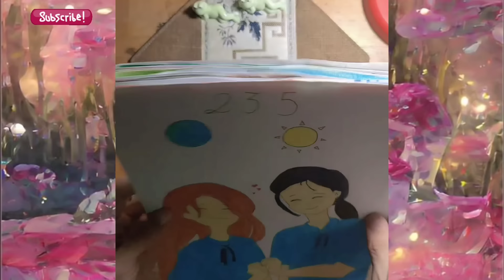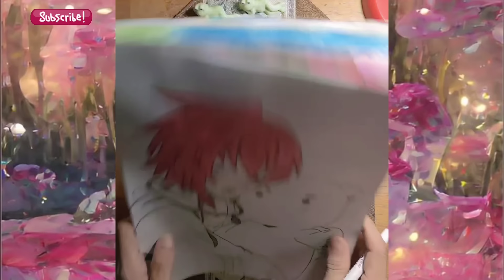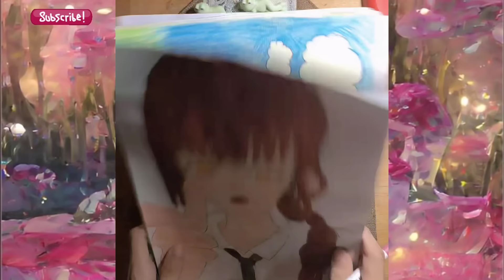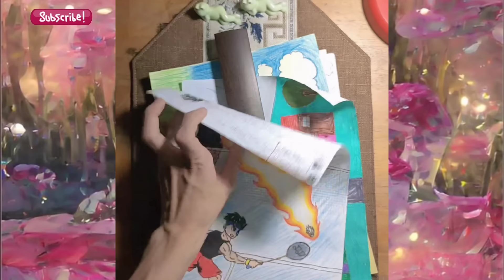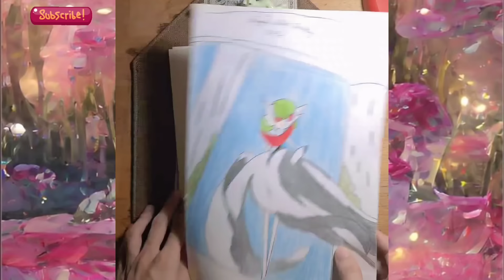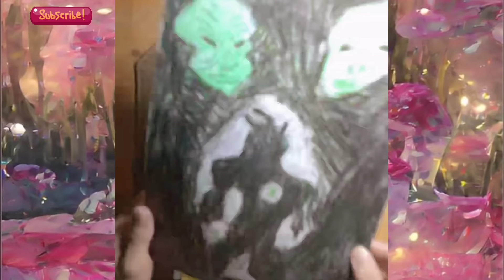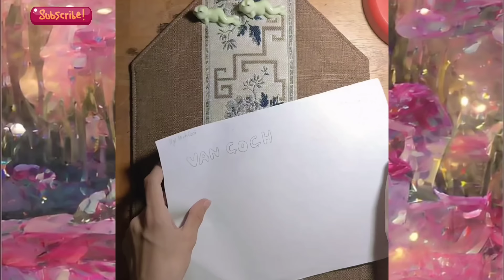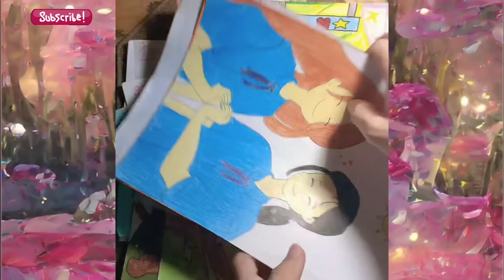TẬP 170: CHẤM BÀI LỚP 8A2 VÀ NHIỀU TRANH TRANG TRÍ RẤT XỊN XÒ CÁC BẠN Ạ